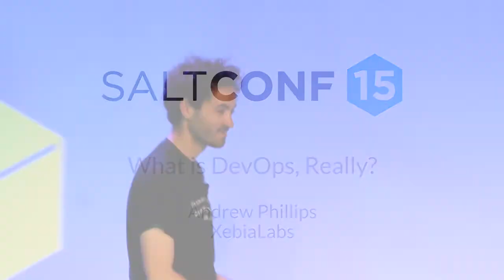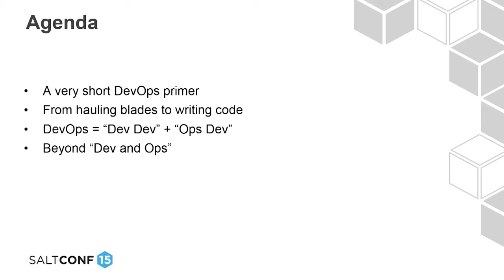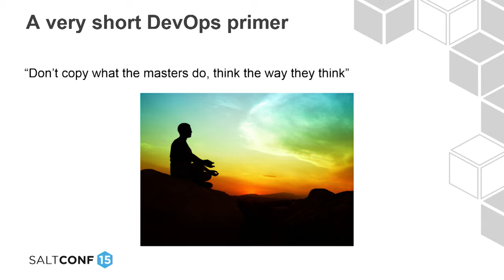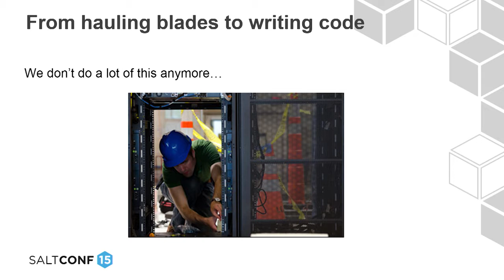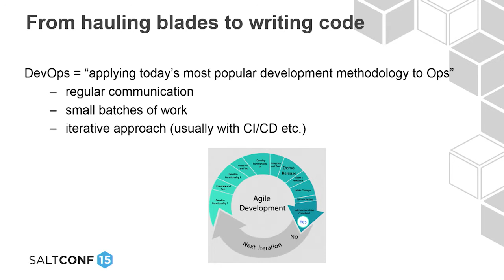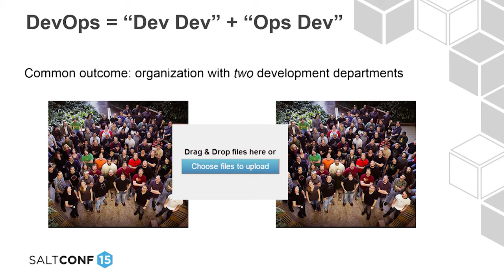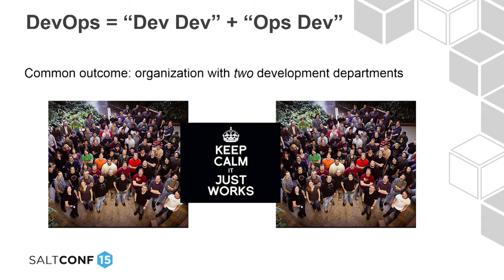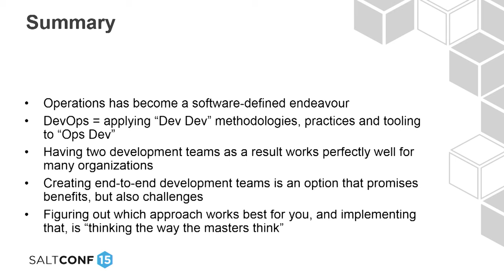SaltConf15 keynote - Andrew Phillips, XebiaLabs - What is DevOps, Really?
A SaltConf15 keynote by Andrew Phillips of XebiaLabs. He explores the current state of DevOps and what it actually means to be "doing DevOps" in an enterprise context. Then Andrew addresses the most important question, "Why move to a DevOps approach in the first place?" As the follow on to this presentation, watch Andrew's breakout session